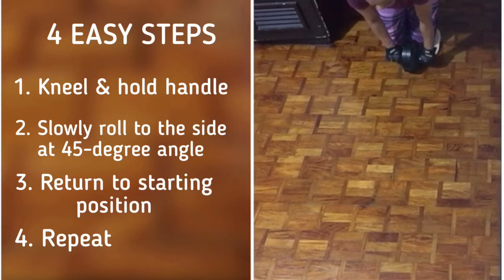5 AB WHEEL WORKOUTS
MUSIC CREDITS to Ziv Moran - Wooden Smile